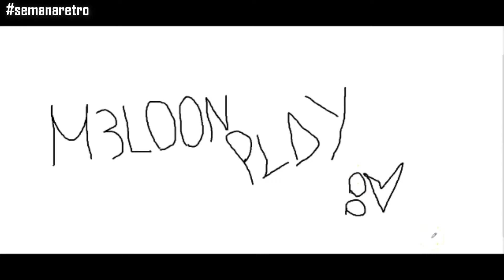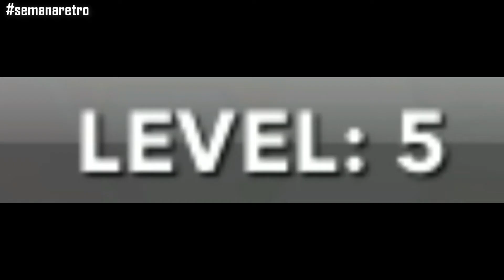GAMEPLAY TETRIS!!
💬Te gusta el chismesito? Te recomiendo seguirme en Twitter aveces me funo solo:

👾Visita mi canal de Twitch estoy en directo todas las noches chupando patas:

📱Te da hueva ver el video completo? Entonces correle a mi TikTok te aseguro que te gustará: